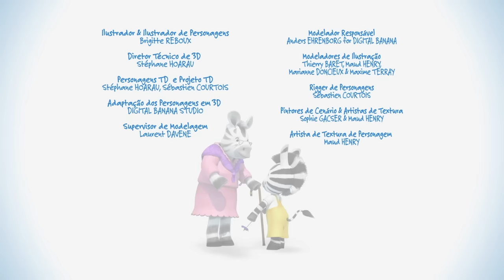Um conto de inverno 🎄🎅🎁 Compilação especial de NATAL 🦓 1H do Zou em Português